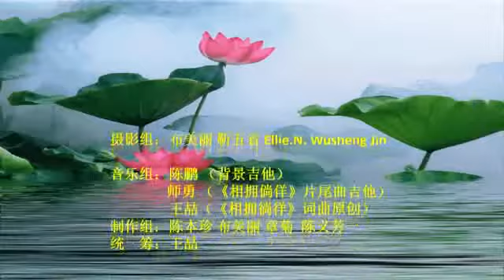驿路梨花2. 莲